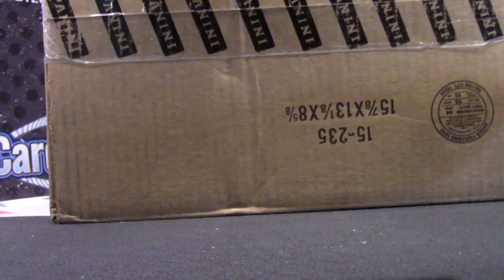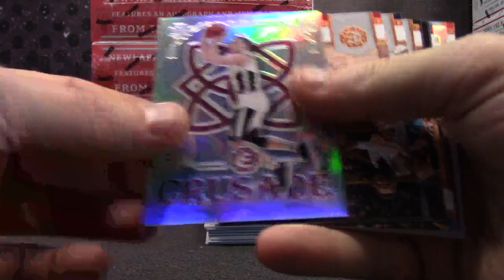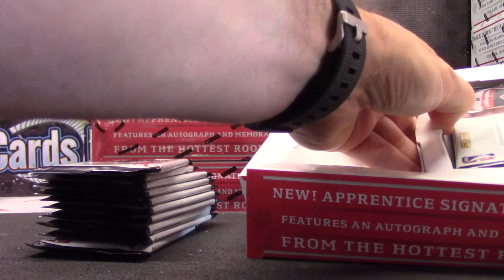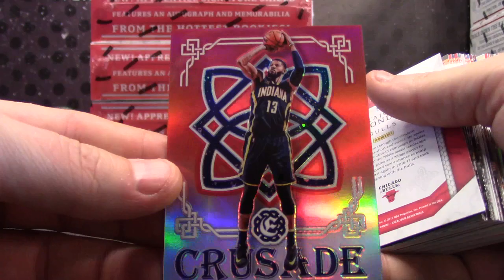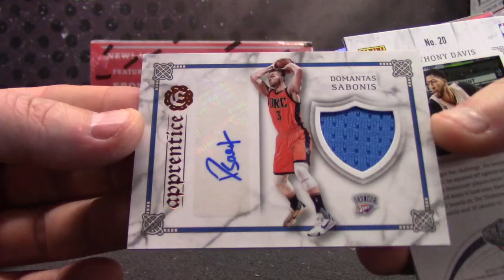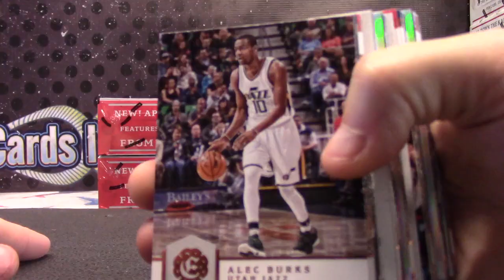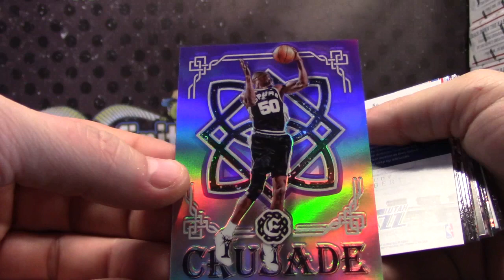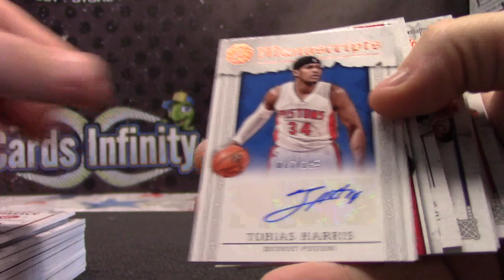2016/17 Excalibur Basketball 8 Box 1/2 Case Random Teams GB # 1